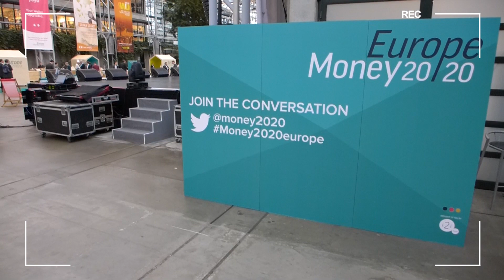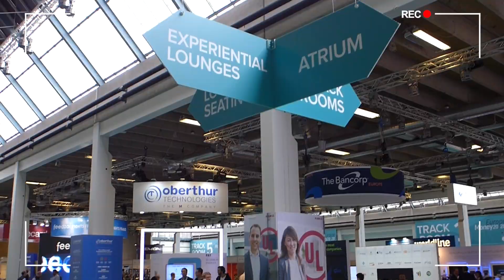Ralph Hamers at Money2020Europe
Go behind the scenes with ING CEO Ralph Hamers at this week’s Money 20/20 Europe conference. What was his message to the audience, and what did he learn himself about the digital revolution in the financial industry?